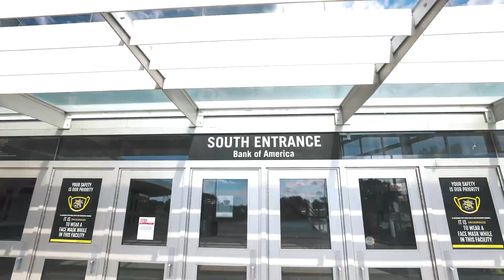Wichita State Hyperlapse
Take a tour of Wichita State University with this hyperlapse. 1,053 photos from 13 locations. For more, take the WSU Admissions Interactive Virtual Tour